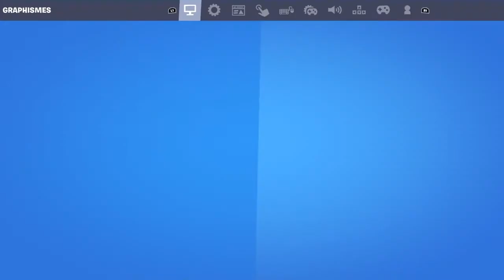Je devine se qu il y a dans le coffre sinon (sur fortnite)